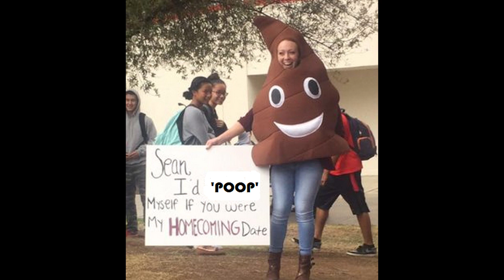DISNEY PRINCESS HOT DOGS! Dan & Phil's Internet News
Dan & Phil report on the selfie-ready toddler, Disney princess hot dogs, poop emoji woman & bulldog vs Bears

It could only be... The Internet News!

Watch the Internet Takeover, every Monday night, 9 - 10pm (UK time)